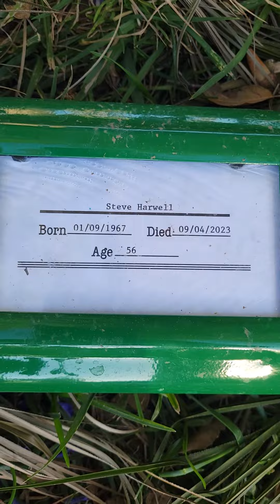Went to visit Steve again but couldn't keep my composure this time😢 I Miss my Brother & Best Friend.